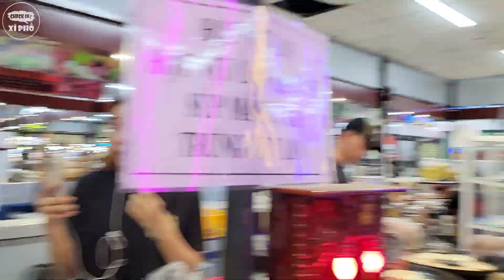Chị Hai Kim Biên cùng Simlet review "7 ngày 7 món" tiệm Cà Thơi hấp dẫn mới lạ khắp phố ẩm thực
Yumi Bội Nhi mỹ nhân đoàn lô tô vì cuộc sống mưu sinh nên quyết định bán cá viên chiên và lấy tên là BỘI NHI CÁ VIÊN CHIÊN, mọi người tìm đến mua cá viên chiên của Bội Nhi bởi vì cá viên ngon mà còn thích cách nói chuyện duyên dáng của Bội Nhi. mọi người có đi ngang thì ghé vào ăn ca vien chien Bội Nhi nha cả nhà.